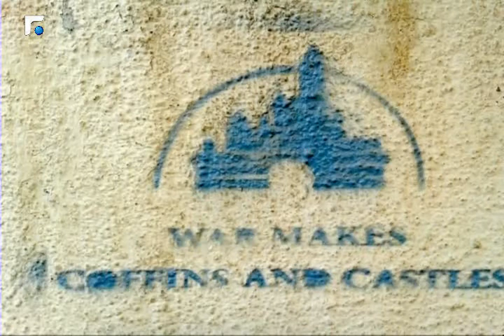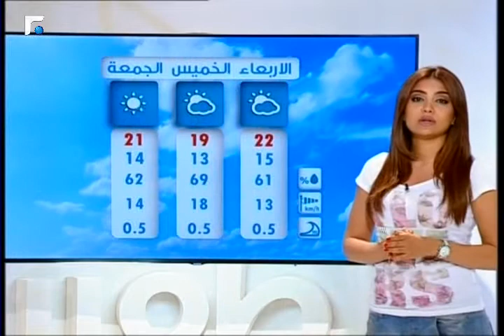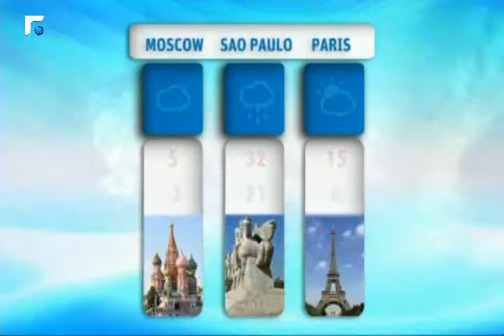نشرة الطقس 08/04/2014